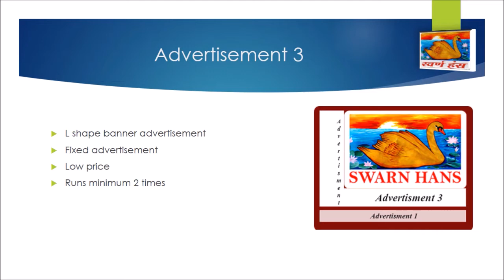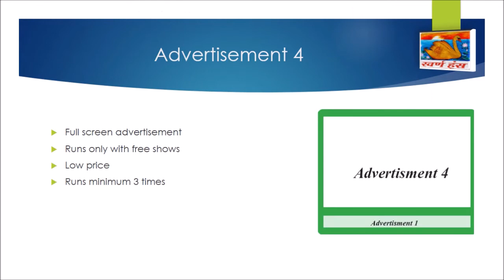Swarn Hans | Swarn Hans Productions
Films, Documentary Films, Music Video and Advertising To work in our upcoming film